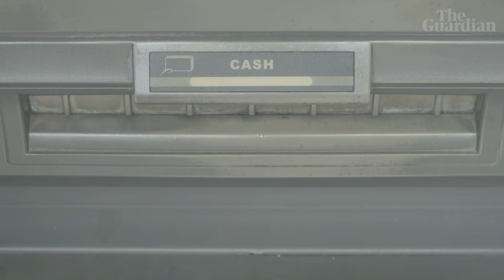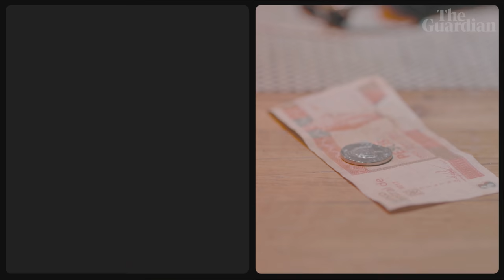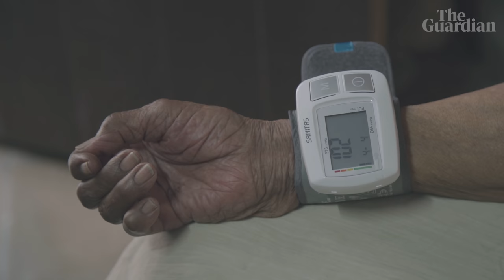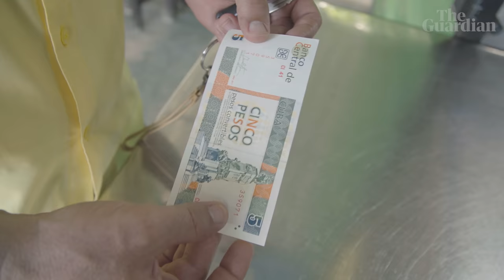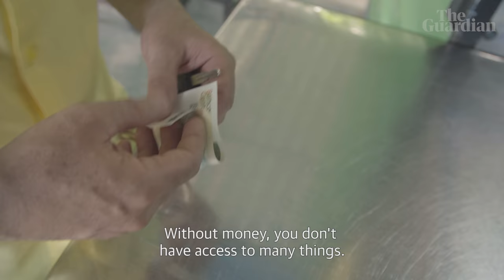Why do Havana's taxi drivers earn more than doctors? | Divided Cities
Cuba's strange dual system means that public sector workers and those in private enterprise are paid in different currencies. Laura, a GP, earns Cuban pesos, whereas Rogelio, who was a doctor, now makes more in an hour as a taxi driver than he used to in a month because he is paid in 'convertible pesos', which are worth 24 times more. As doctors and teachers struggle to buy basic goods, is it time for change?

Divided Cities episode 1 ‘Make Spain great again’: does Melilla really need a Trump-style wall?